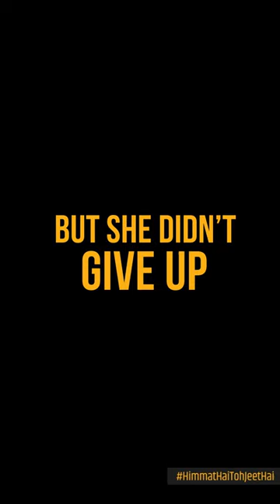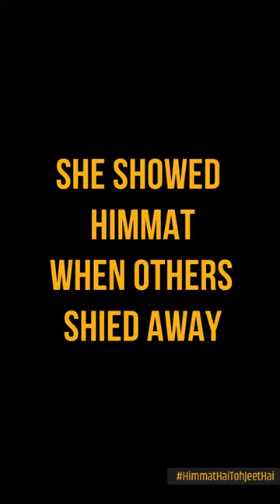PFI पॉपुलेशन_फाउंडेशन_ऑफ_इंडिया सेहत_केंद्र बिहार_राज्य_एड्स_नियंत्रण_समिति पटना बिहार भारत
PFI

राज्य सरकार की बेहतरीन पहल है सेहत केंद्र

बिहार सरकार के स्वास्थ्य विभागान्तर्गत संचालित बिहार राज्य एड्स नियंत्रण समिति, पटना एक सौजन्य से महाविद्यालय में एक सुव्यवस्थित सेहत केंद्र कार्य कर रहा है। यह राज्य सरकार की एक बेहतरीन पहल है।

*युवाओं को स्वास्थ्य दूत के रूप में तैयार करना है उद्देश्य*
सेहत केंद्र का उद्देश्य युवाओं को स्वास्थ्य दूत के रूप में तैयार करना है। केंद्र में युवाओं को स्वास्थ्य से संबंधित विभिन्न मुद्दों और विशेष कर स्वच्छता, यौन एवं प्रजनन स्वास्थ्य आदि युवा मामलों से संबंधित जानकारी दी जाती है। साथ ही यह केन्द्र जरूरतमंदों को सरकारी स्तर पर उपलब्ध सेवाओं की जानकारी देता है और इस हेतु शिक्षा एवं कौशल पर युवाओं के बीच साकारात्मक दृष्टिकोण को बढ़ावा देने का प्रयास कर रहा है।

*होता है सेहत-संवाद कार्यक्रम*
केंद्र के माध्यम से महाविद्यालय के विद्यार्थी समय-समय पर स्वास्थ्य एवं चरित्र-निर्माण से संबंधित ट्रेनिंग प्रोग्राम आयोजित होता है। साथ ही समय-समय पर सेहत संवाद, पेंटिंग, क्विज, वाद-विवाद, निबंध आदि प्रतियोगिताओं का आयोजन किया जाता है। इसके अलावा राष्ट्रीय युवा दिवस, विश्व स्वास्थ्य दिवस एवं अन्य महत्वपूर्ण अवसरों पर कार्यक्रम आयोजित किए जाते हैं।

केंद्र द्वारा महत्वपूर्ण स्वास्थ्य मुद्दों एवं यथा-पोषण, मानसिक स्वास्थ्य मादक पदार्थ के दुरूपयोग से हानि, गैर संचारी रोग, कम उम्र में गर्भधारण से हानि, सही समय से विवाह के लाभ आदि पर विस्तृत जानकारी एवं शिक्षण-प्रशिक्षण दिया जाता है। इसके साथ ही युवाओं को स्वैच्छिक रक्तदान हेतु प्रेरित किया जाता है।

*विकसित की जा रही है सेहत वाटिका*
केंद्र के सहयोग से महाविद्यालय में एक सेहत वाटिका विकसित की जा रही है। इसमें विशेष रूप से नीम, आंवला, नींबू, तुलसी, एलोवेरा आदि औषधीय पौधे लगाए जा रहे हैं।

आपका यह YouTube.com/bnmusamvad चैनल शिक्षा जगत और विशेषकर बीएनएमयू, मधेपुरा से संबंधित खबरें, सूचनाएं एवं गतिविधियों से संबंधित है। हम विभिन्न कार्यक्रमों का लाइव प्रसारण भी करते हैं।

उद्देश्य : विश्वविद्यालय से संबंधित सकारात्मक सूचनाओं एवं गतिविधियों का प्रचार-प्रसार और शिक्षा एवं समाज के प्रमुख विषयों पर सार्थक संवाद।

अनुरोध :
1. विश्वविद्यालय से संबंधित सूचनाएं/खबरें सादर आमंत्रित हैं।

3. शिक्षा से संबंधित अपनी कविताएँ, आलेख और अन्य रचनाएँ हमें भेजने का कष्ट करें।

2. हमारे फेसबुक पेज Facebook.com/bnmusamvad को लाइक कर हमारा उत्साहवर्धन करने का कष्ट करें।

3. हमारे टेलीग्राम चैनल से जुड़ने का कष्ट करें।

4. इससे अधिक का सहयोग विनम्रतापूर्वक अस्वीकार्य है। सहयोग करने वाले सभी व्यक्तियों का नाम हम अपने चैनल एवं वेबसाइट पर प्रसारित/प्रकाशित करेंगे।

5. आपके सुझावों का हमेशा स्वागत है।

: निवेदक :
Like : Facebook.com/bnmusamvad

SUDHANSHU SHEKHAR, ASSISTANT PROFESSOR AND HEAD, PG DEPARTMENT OF PHILOSOPHY, THAKUR PRASAD COLLEGE, MADHEPURA, BIHAR, INDIA

अनुरोध :
1. विश्वविद्यालय से संबंधित सूचनाएं/खबरें सादर आमंत्रित हैं।

3. शिक्षा से संबंधित अपनी कविताएँ, आलेख और अन्य रचनाएँ हमें भेजने का कष्ट करें।